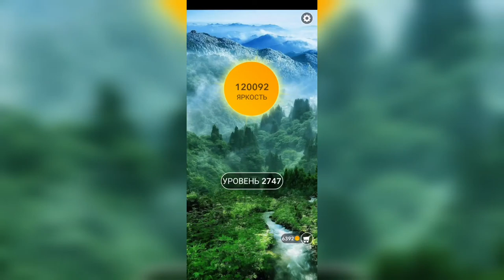Word / Слово Крест: Поиск русского кроссворда / Уровень 2747